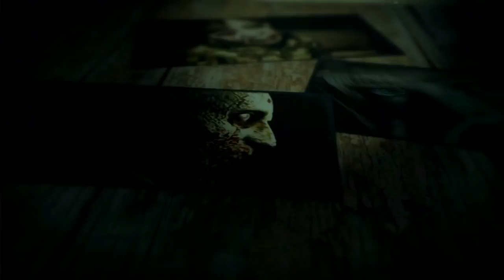Dead Space 2 (Gameplay en Español, Ps3) Capitulo 10